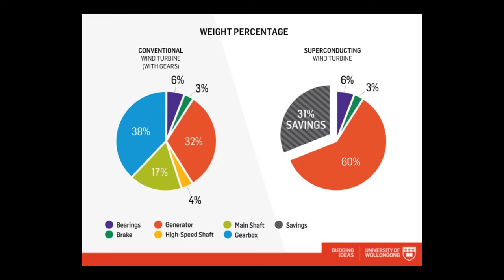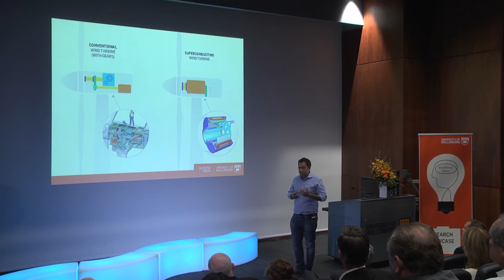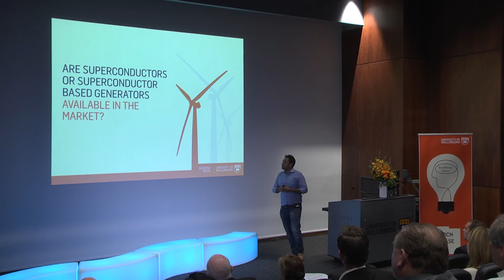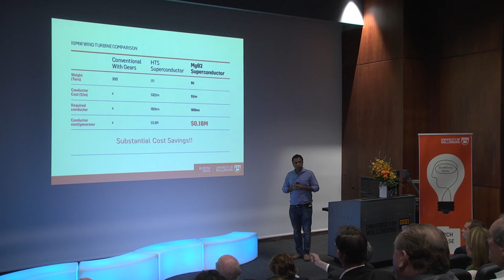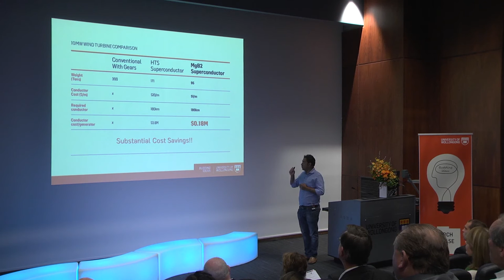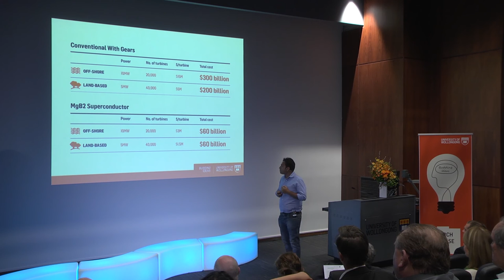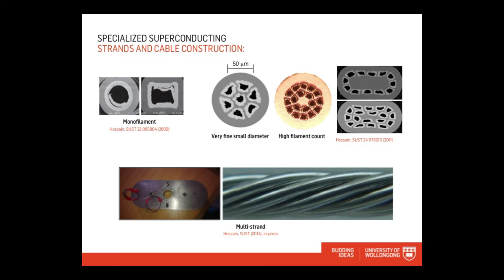Dr Shahriar Hossain - Powering Next Generation wind turbines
Materials Scientist Dr Shahriar Hossain and his team from the Institute for Superconducting and Electronic Materials at UOW are developing technologies for next generation offshore wind turbines that are one-third the price and 1,000 times more efficient, and they could be installed off the coast of Australia in the next five years.

The current conventional offshore wind turbines cost $15million each to build, are extremely heavy and difficult to ship out to their location, and require a lot of maintenance thanks to a complicated gear box. Dr Hossain is working on a design with no gear box, which reduces the size and weight by 40 per cent. He is developing a magnesium diboride superconducting coil to replace the gear box. This will capture the wind energy and convert it into electricity without any power loss, and will reduce manufacturing and maintenance costs by two thirds. Dr Hossain is developing a magnesium diboride superconducting coil, made from magnesium and boron, which is very cheap and easy to manufacture.

In the UK, more than $2.5billion has been invested in offshore wind farms, which provide around 8 terawatt-hours of electricity annually, the equivalent to the electricity consumption of around 2 million homes. Dr Hossain believes that if Australia wants to achieve its target of an 80 per cent reduction in greenhouse gas emissions by 2050, we need to start investing in renewable energy sources, like wind.